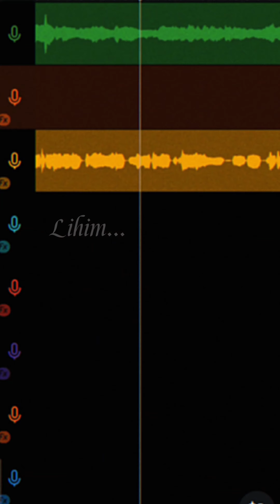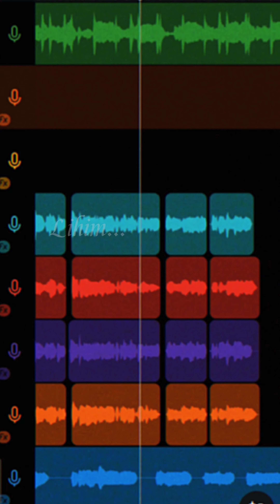Lihim - Jnske (cover)